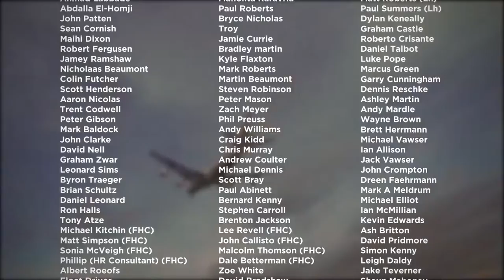Fulton Hogan - RAAF Woomera Overlay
Resurface of runways, taxiways and aprons at RAAF Woomera, South Australia. Project completed December 2014 by Fulton Hogan, Australasia’s leading contractor in airport runway construction, surfacing & maintenance.